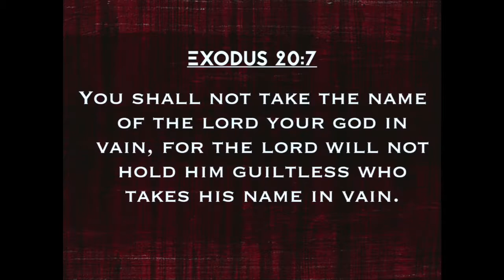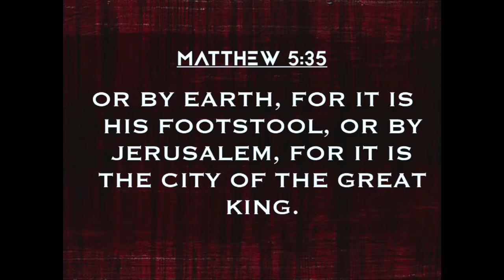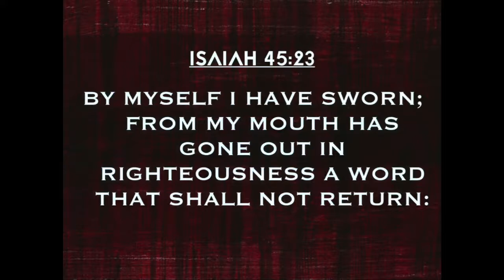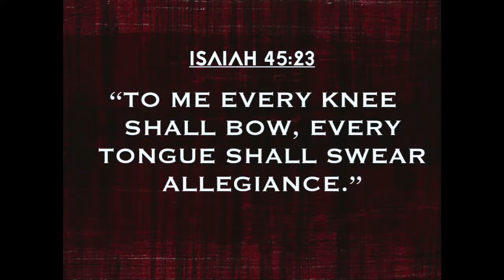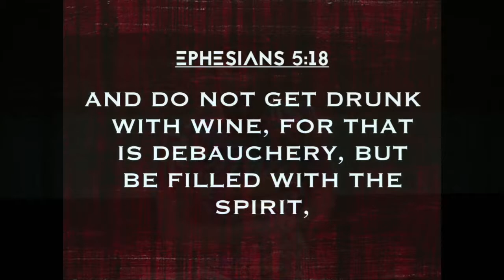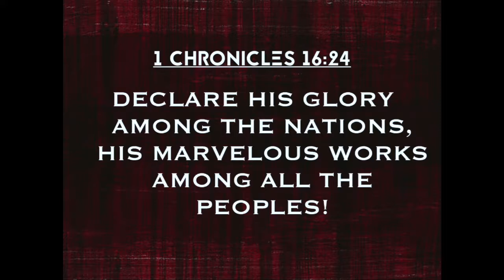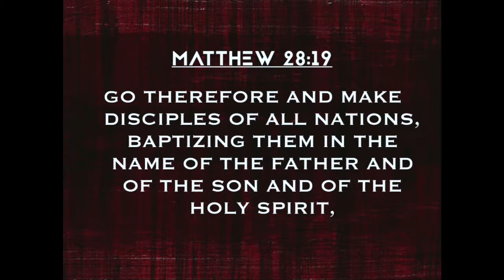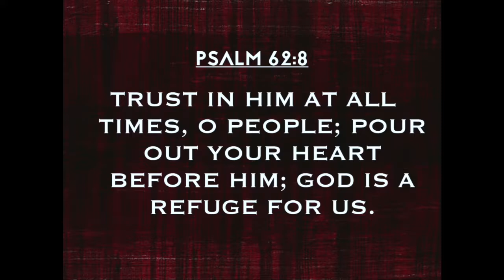Exodus: What A Beautiful Name? - 7/9/17